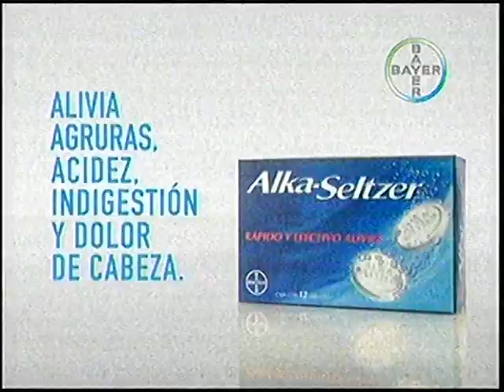17/03/2016 CBC Deportes HN (Canal 6 Honduras) Tandas de Comerciales